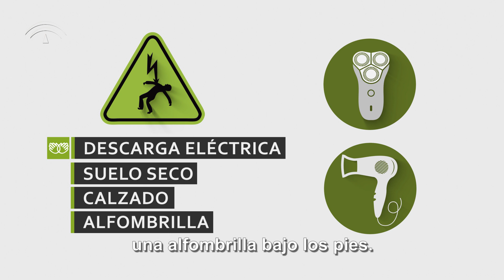Seguridad: Prevención de accidentes en el baño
Prevención de accidentes en el baño. Proyecto de Fomento del Envejecimiento activo a través de soluciones digitales. Consejería de Salud